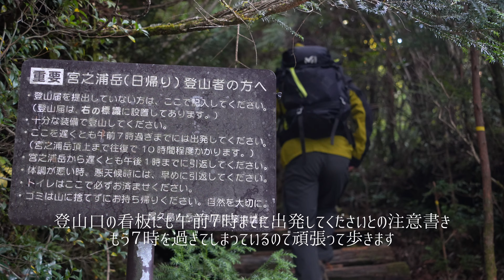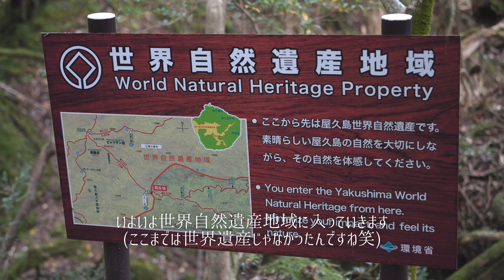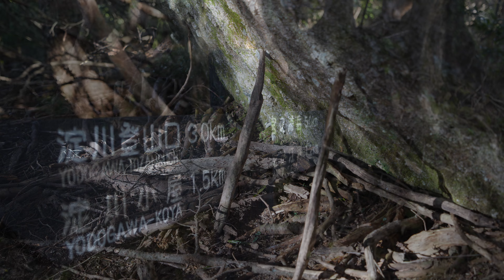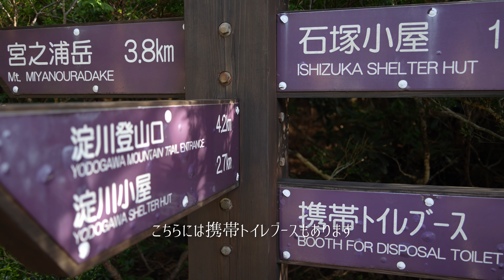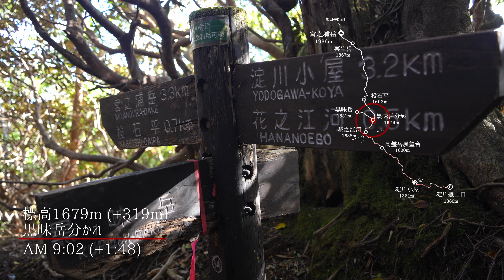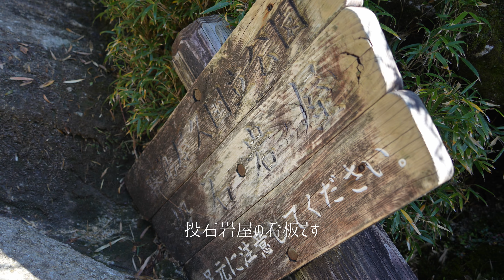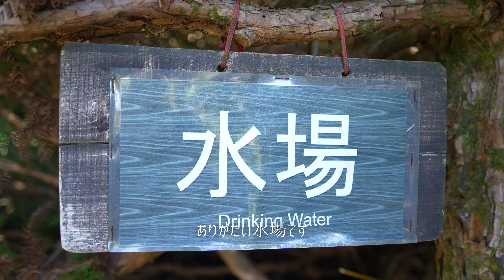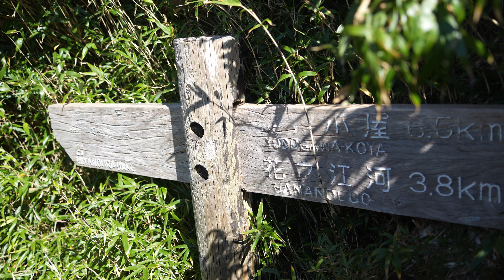宮之浦岳 -淀川登山口より登る 洋上の九州最高峰-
11月に宮之浦岳に登った際の動画をダイジェストにまとめました。
登山道の様子・雰囲気や難易度など参考になればと思います。

概要_________________________________________________
11月上旬に淀川登山口から宮之浦岳に日帰りで登りました。
月に35日雨が降ると言われている屋久島で快晴登山ができて感無量でした！
特に樹林帯は屋久杉の巨木と稜線は巨岩とスケールの大きな登山道が素晴らしかったです。
登山道自体はしっかり整備されており、問題なく歩けましたが、ロープの箇所や滑りやすい場所があるので注意です。(ちなみに水が流れている場所で1回コケました…)
次回は是非縄文杉方面から縦走してみたいですね。

00:00 OP
01:52 淀川登山口～
04:22 淀川小屋～
07:37 高盤岳展望台～
08:34 花之江河～
09:34 黒味岳分かれ～
11:14 黒味岳～
13:19 投石平～
17:14 栗生岳～
18:13 宮之浦岳山頂～
19:00 ED

撮影機材____________________________________________
・SONY α7IV + 28-200mm F/2.8-5.6 Di III RXD (Model A071)
・SONY α7C + 17-28mm F/2.8 Di III RXD (Model A046)
・SONY DSC-RX0M2
・Feiyu Tech WG2X

リンク______________________________________________
YAMAP